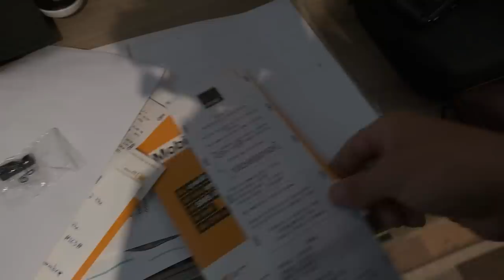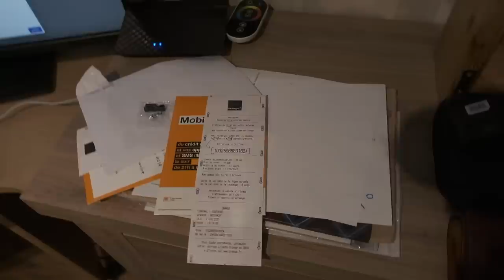Raudoni numeriai ir 500km per Lietuvą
vlogelis į trasą